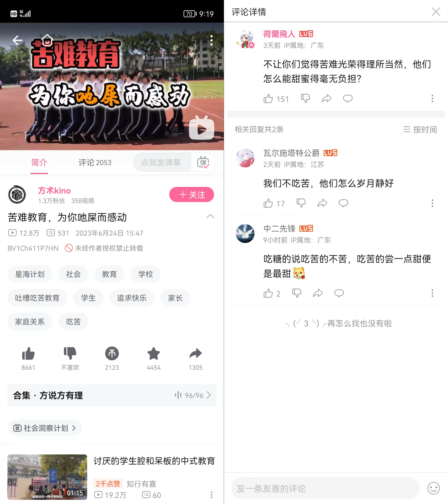你们不自愿吃苦，中共怎么能自愿享福？